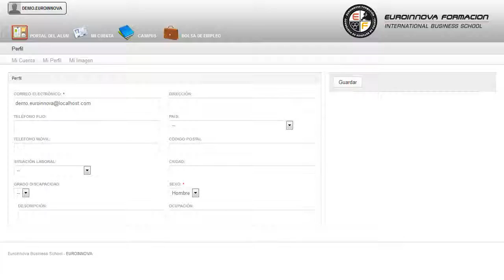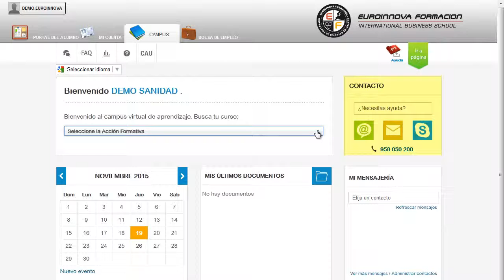Mf0316_2 Acondicionamiento Y Tecnologia De Pescados Online - Cursos Online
MF0316_2 Acondicionamiento y Tecnología de Pescados
 ¿Quiere acrecentar sus conocimientos? Matricúlese y fórmese sobre: su curso, podrá adquirir todos los conocimientos que necesite como su curso. La presente formación se ajusta al itinerario formativo del Módulo Formativo MF0316_2 Acondicionamiento y Tecnología de Pescados certificando el haber superado las distintas Unidades de Competencia en ella incluidas, y va dirigido a la acreditación de las Competencias profesionales adquiridas a través de la experiencia laboral y de la formación no formal, vía por la que va a optar a la obtención del correspondiente Certificado de Profesionalidad, a través de las respectivas convocatorias que vayan publicando las distintas Comunidades Autónomas, así como el propio Ministerio de Trabajo (Real Decreto 1224/2009 de reconocimiento de las competencias profesionales adquiridas por experiencia laboral). lleve a cabo un desarrollo constante en: su curso, a lo largo de la formación su curso. MF0316_2 Acondicionamiento y Tecnología de Pescados está dirigido a los profesionales del mundo de las industrias alimentarias concretamente en pescadería y elaboración de productos de la pesca y acuicultura, dentro del área profesional productos de la pesca, y a todas aquellas personas interesadas en adquirir conocimientos relacionados con el acondicionamiento y las tecnologías de pescados. Desarrolla su actividad en pescaderías de pequeño tamaño, frecuentemente de tipo familiar, siendo trabajadores autónomos o por cuenta ajena. Consigue aprender todo lo relacionado con: su curso. MF0316_2 Acondicionamiento y Tecnología de Pescados cumple los siguientes objetivos: - aplicar las normas de higiene personal establecidas por los manuales o guías de prácticas correctas, garantizando la seguridad y salubridad de los productos alimentarios en las áreas de trabajo. A través de la realización del CURSO ONLINE/DISTANCIA de MF0316_2 Acondicionamiento y Tecnología de Pescados, te posibilita para realizar los tratamientos previos a los productos de la pesca con las técnicas y modos específicos, siguiendo los procedimientos preestablecidos para su posterior utilización industrial o en establecimientos comerciales, garantizando la calidad, higiene y los niveles de producción. Entre el material entregado en este CURSO ONLINE/DISTANCIA se adjunta un documento llamado Guía del Alumno dónde aparece un horario de tutorías telefónicas y una dirección de e-mail dónde podrá enviar sus consultas, dudas y ejercicios.